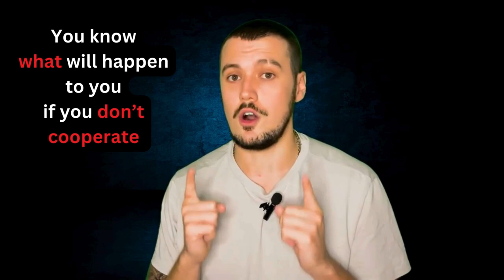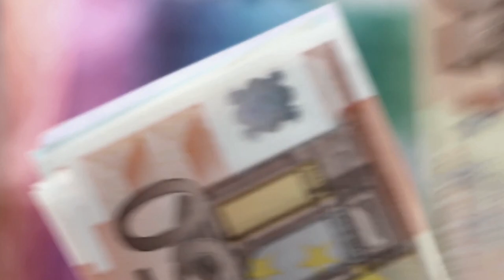A DEADLY date in Zaragoza, the story of the Badoo Hunters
The story of how Antonio Delgado Fresnedo, a middle-aged man went on a date he would never come back from. His date would unfortunately go terribly wrong as he would be later found buried in a ravine outside of Zaragoza, Spain. The details of how the Badoo Hunters, Mohamed Achraf and Hedangeline Arrieta baited men to remote areas and robbed them.

00:00 - Intro
01:37 - First victim - Florin
03:12 - Second victim - Julian
05:01 - Final victim - Antonio Delgado
06:09 - Evidence leading to arrest
7:01 - Trial and sentence